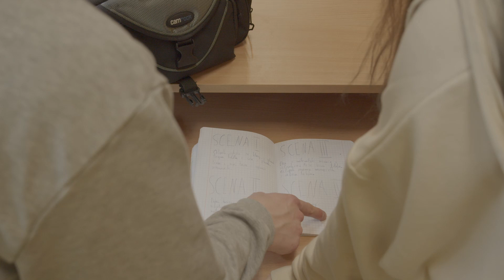Film Promocyjny Kółka Filmowego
Zapraszamy do zapisania się na kółko filmowe.

Spotkania odbywają się w poniedziałki od godziny 14:30 do 16:30.